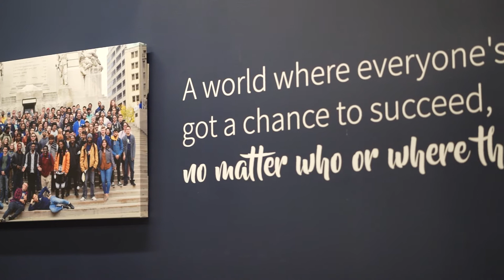Switching Careers To Become A Software Engineer: Tyisha's Story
Tyisha is a former HR Generalist who found Kenzie Academy and was excited at the opportunity to reimagine her career. Today, she's a Software Engineer. Are you ready to break into the world of tech with a new career path?